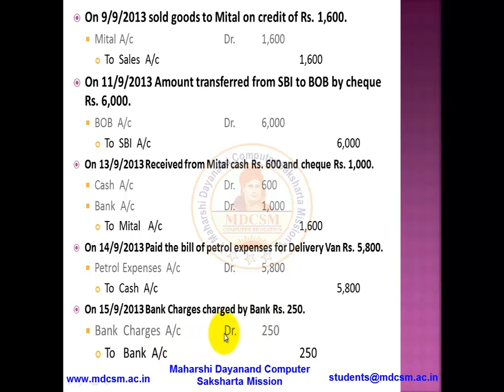Tally ERP Accounting Entries Lesson 24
Accounting entries in tally step by step.